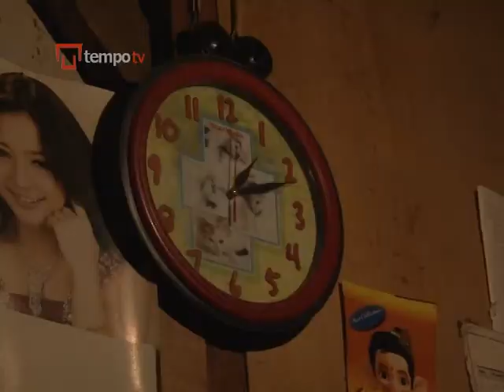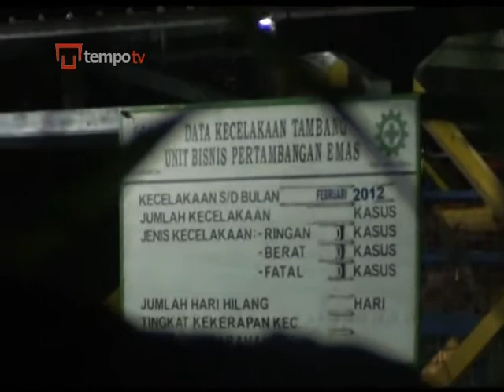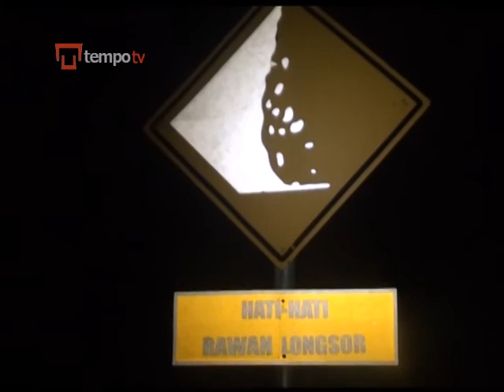Asia Calling Episode 46 A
Menyajikan peristiwa di Asia. Mengangkat isu sehari-hari dan gaya hidup masyarakatnya. Menampilkan liputan komprehensif karya kontributor di berbagai negara di Asia.
Disiarkan di AORA Satelit Channel 918